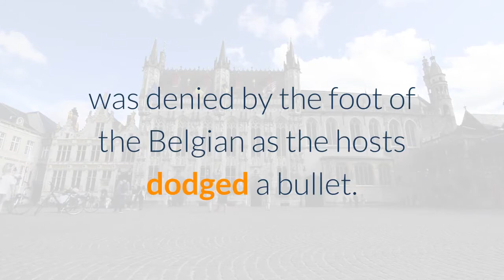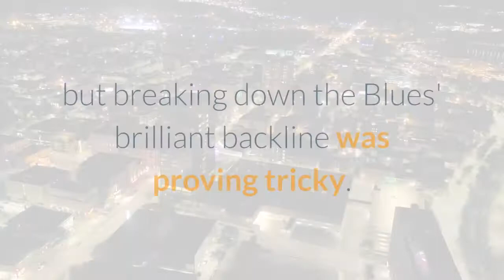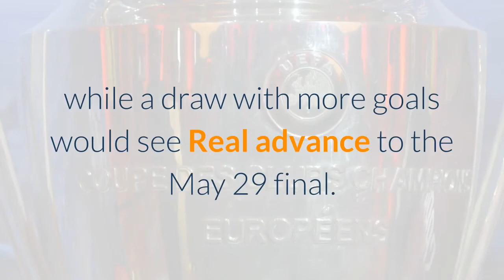Real Madrid vs Chelsea score Benzema goal earns draw but Pulisic strike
A goal from Christian Pulisic has given Chelsea the advantage in the Champions League semifinals against Real Madrid as the Blues earned a 1-1 draw in the first leg on Tuesday. Pulisic became the first American to score in the semifinals, while also becoming the highest scoring American in the competition's history. In a match where the Blues were the stronger team in the first half and Real were better in the second half, neither could find the winner as chances were hard to come by. Chelsea started the match under the rain on the front foot and threatened early with Pulisic setting up Timo Werner with a golden chance moments in. The German, one on one with Thibaut Courtois, was denied by the foot of the Belgian as the hosts dodged a bullet. Moments later, Pulisic got in behind the backline on a lovely ball from Antonio Rudiger before rounding Courtois and firing home with Nacho and Raphael Varane trying to use their bodies to block it. The crucial away goal saw Chelsea not only take the lead on the scoreboard but also earn all of the momentum against a puzzled Real that struggled dealing with the pressure of the visitors. Los Blancos needed something to change the swing of things, but breaking down the Blues' brilliant backline was proving tricky. Craving even more coverage of the world's game? A Daily CBS Soccer Podcast where we take you beyond the pitch and around the globe for commentary, previews, recaps and more. That was until a ball into the box from Marcelo fell to the head of Eder Militao, who managed to put the ball in a dangerous spot. There, it was Karim Benzema who settled and rifled home a rocket to make it 1-1. The rest of the way saw some back and forth with Real having the majority of the ball and the chances. Neither goalkeeper was truly tested during the final minutes, leaving every possibility up in the air for next Wednesday's second leg. The winner of next week's game will advance, while a 0-0 draw will be enough for Chelsea. A 1-1 draw would force extra time, while a draw with more goals would see Real advance to the May 29 final.